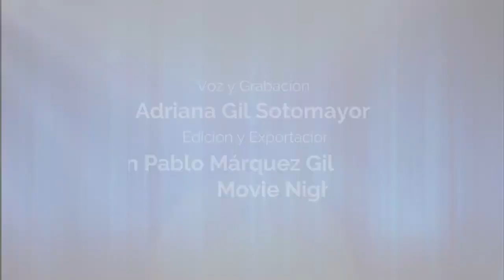Movie Night 18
Recomendaciones de series y películas para niños, adolescentes y adultos.